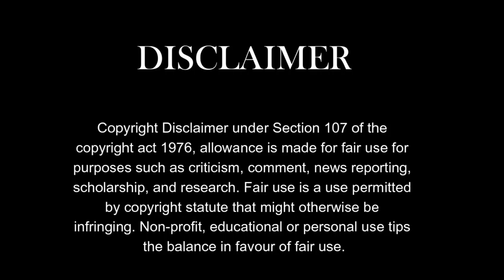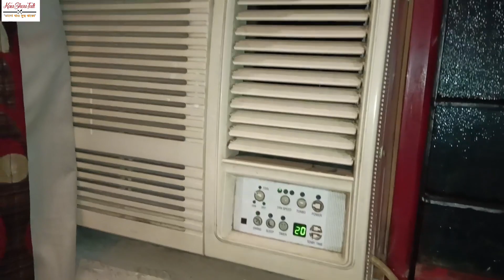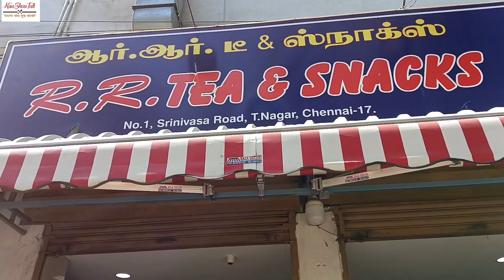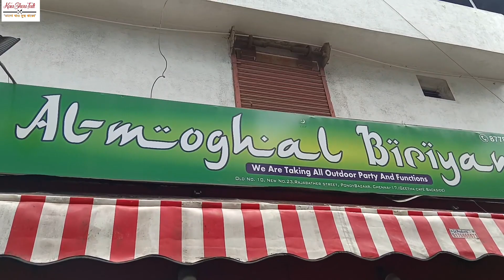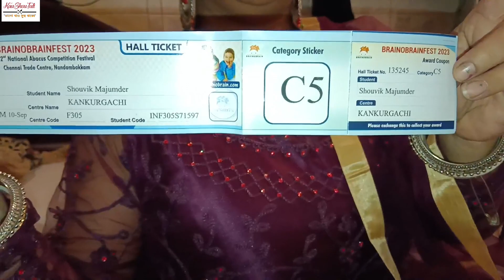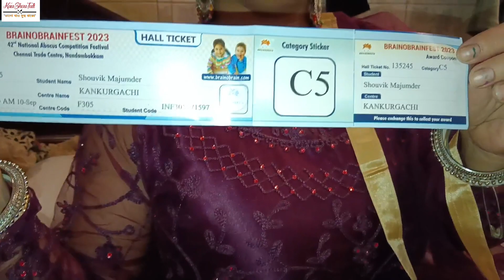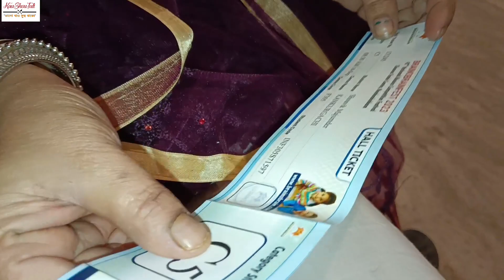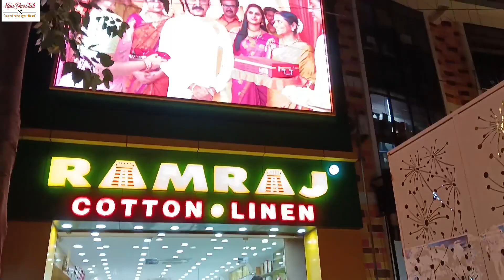আমরা পৌঁছে গেলাম চেন্নাই 🥰🥰🥰 bangla Daily Vlog #259